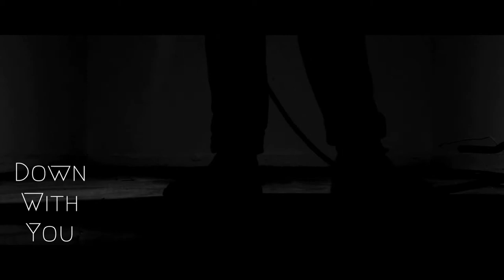Patrick Woods - Down With You *Official Music Video*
The third track on my album "Growing Up Again" which comes out in December 2017.